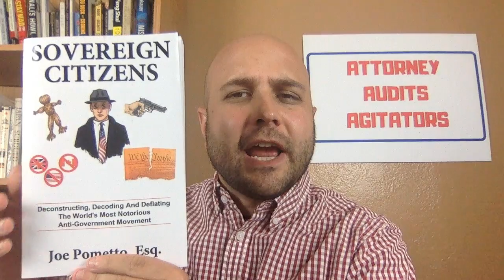Cops Let Moorish Sovereign Citizen Go!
Paperback: $14.99

Kindle: $9.99 - Full Color Paperback: $24.99